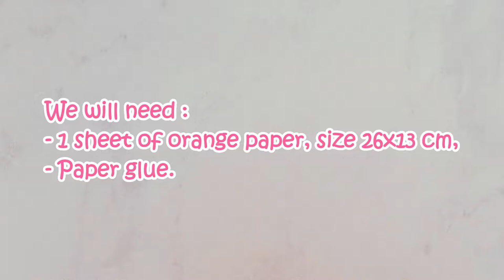Origami Peacock (bird) | School Paper Craft Ideas | DIY | Hello Origami Lovers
Hello Origami Lovers! Let's make a craft - Origami Paper Peacock. This is an activity for children and anyone who wants to train hand motor and brain working system. Origami is fun and will help when you feel bored. we will learn Step by step making easy Origami Paper Peacock . in the video I try to give clear instructions, so you can make this easy Origami Paper Peacock  yourself. let's follow the video, Origami Paper Peacock tutorial.

We will need :
- 1 sheet of orange paper, size 26x13 cm,
- Paper glue.

Watch this video and you will get important information about How to make origami Peacock  and Kids activity ideas. about How to make Paper Peacock  and Origami Paper craft Ideas, then about Origami Paper Bird , then about DIY Paper Craft and What is the easiest origami thing to make,then about Paper Toys and How do you fold a paper Peacock , then Step by step to make Origami Paper Animal Craft. and other information. That's all for this video, friends, hopefully by watching this video how to make Origami Paper Peacock can provide useful paper craft ideas and can make you good at making paper crafts. If you want how to make an Origami Paper Peacock with other techniques and tricks, please write in the comments column, thank you.

One of the crafts that is unique and easy for everyone to do is origami, which is the art and craft of paper folding. On this Channel, I will share tips and tricks on how to make origami easily for those of you who have limited skills in the craft field but have a high willingness to be able to produce origami crafts and gain additional experience in the origami craft field. In this channel we will focus on discussing tutorials to make origami easy using paper and other supporting materials. In addition, we will also focus on step by step making origami, how to make origami easy, DIY craft origami, Paper Toys, DIY Paper Craft and various other crafts. In addition, we will also discuss paper origami, origami art, easy origami, origami paper crafts, origami for beginners, activities for kids, paper folding crafts, origami sticky notes, and how to make origami flowers, origami cranes, origami paper cranes, star wars origami, origami flower bouquets, origami wallets, origami dinosaurs and many others about paper craft ideas. Keep watching this channel for the latest information.